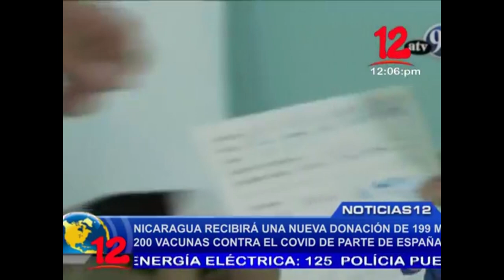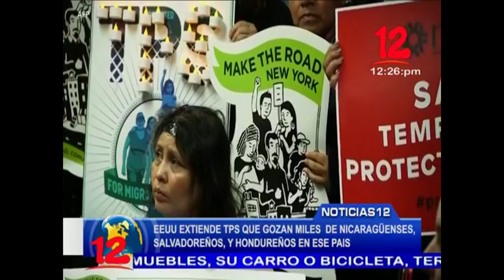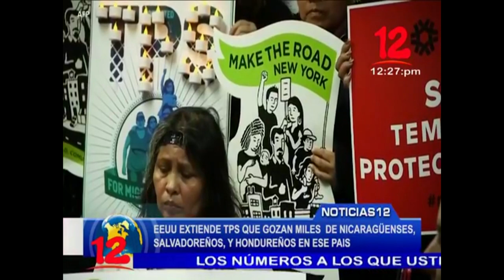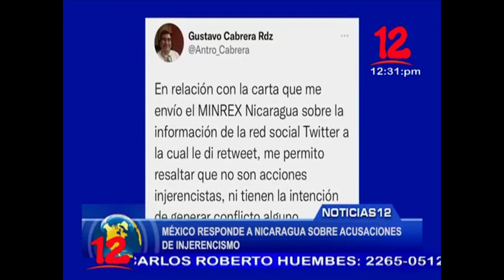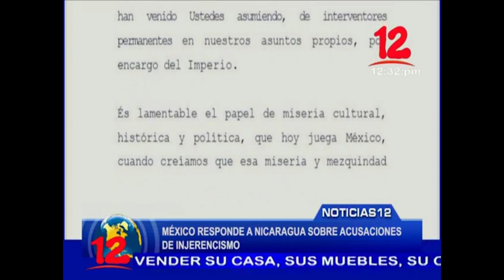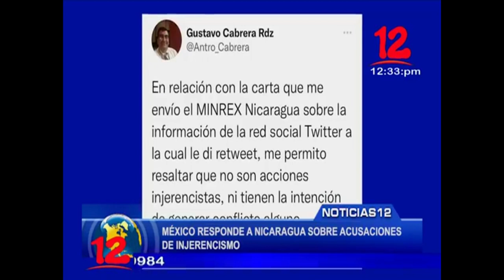Noticias 12 Edición Mediodía / Viernes 10 de Septiembre